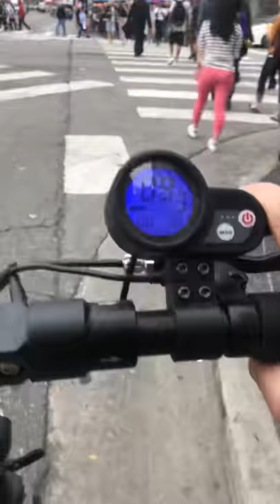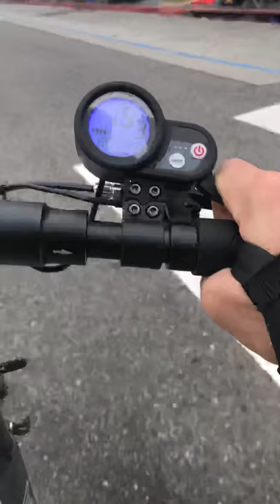Outlier Scooter Killing traffic on Hollywood Boulevard